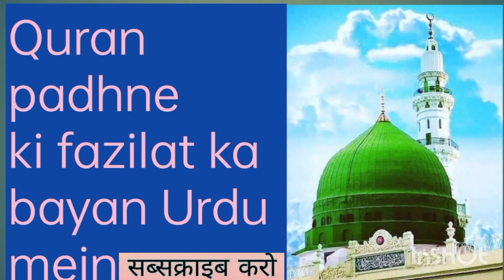Quran padhne ki fazilat ka bayan 11 (Urdu) @Andhra to India